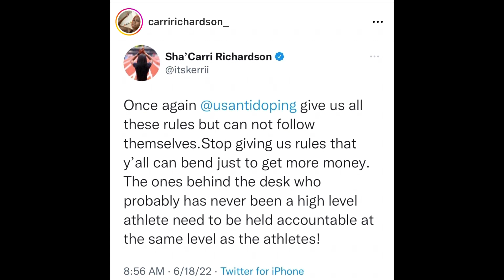Sha’Carri Richardson Sends Serious Message To USAntidoping Organization